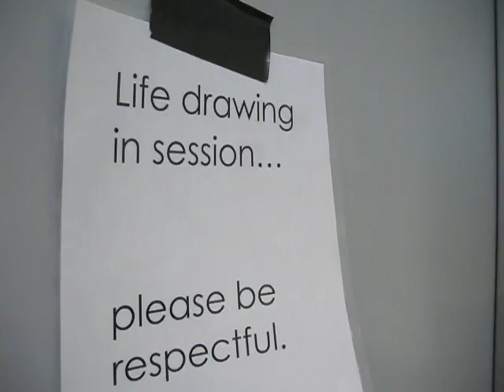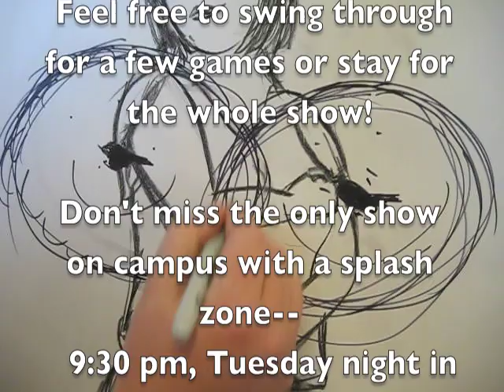Unpretentious Comedy Presents: Naked Art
Naked Art
by Unpretentious Comedy at Whitman College